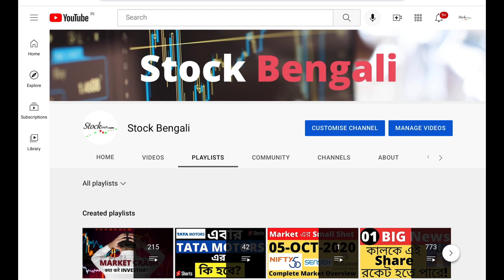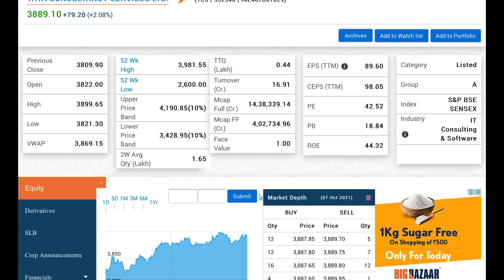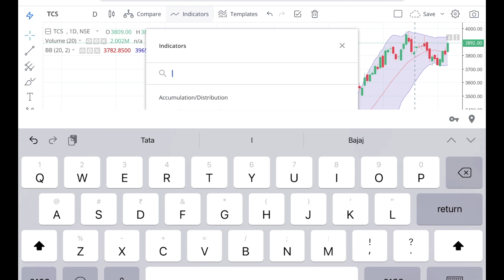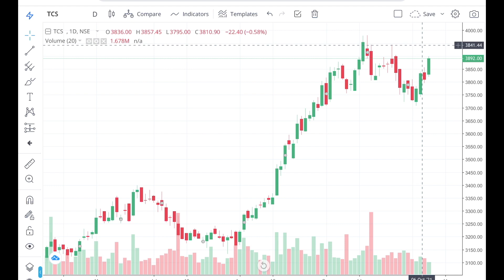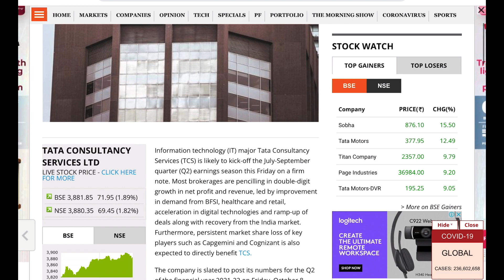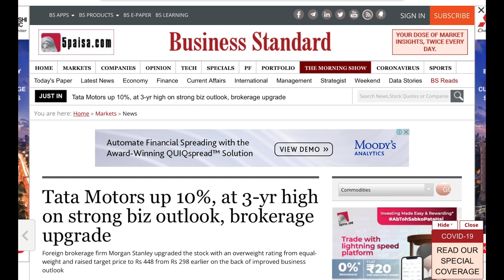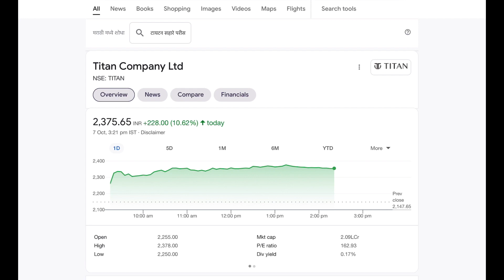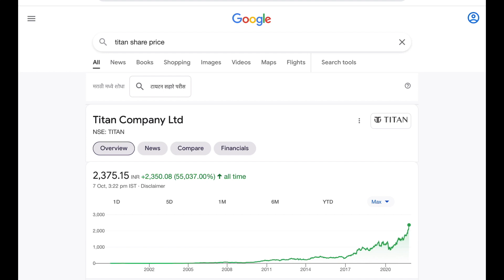Best 04 Large Cap Stock | Breaking News | Fundamental Strong stocks | Best Stock To Buy Now